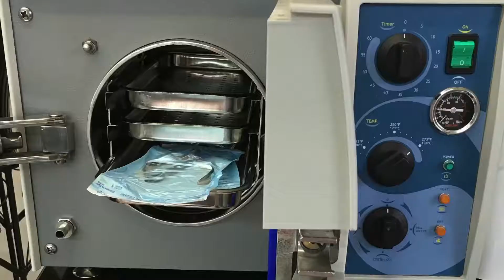Nail Salon Safety - Interview with Lorri Ducharme from Prestige Nails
In this interview we go over safety aspects regarding how to chose a nail salon.  We discuss proper sterilization of instruments.

LOVE THIS INFORMATION AND WANT TO LEARN MORE ABOUT YOUR FOOT CONDITION?  HERE ARE SOME NEXT STEPS!

1) MAKE AN APPOINTMENT if you live in Massachusetts and want to see Dr. Pelto

3) PATIENT RESOURCES: Get access to Dr. Pelto’s patient resource page (31 CONDITIONS)

4) FREE EBOOKS
-- “The Foot Pain Book”

-- “Patient’s Guide to Bunion Surgery”
-- “Healthcare Guide to Diabetes and Your Feet”

-- “Heal My Foot Wound Fast”

DR. PELTO OFFICE WEBSITE (CENTRAL MASSACHUSETTS PODIATRY)